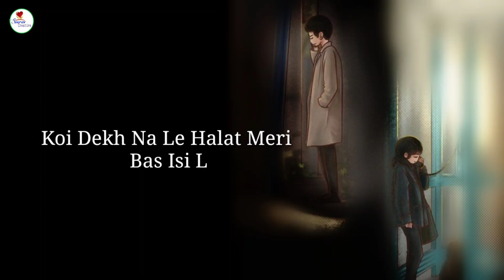Bewafai Shayari Status || Dard Bhare Status || Bewafa Maine Tujhko Bhulaya Nahi Abhi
In This Video Sourav Creative Talking About..
Breakup Shayari Status || Bewafa Shayari Status || Emotional Status || Hindi Poetry.